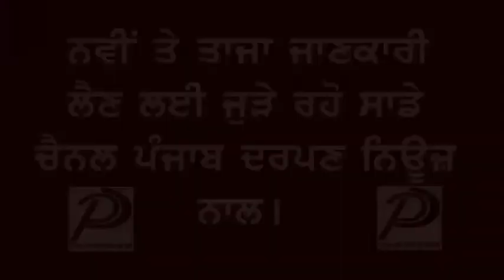Punjab Darpan News ਖਬਰ ਦਾ ਅਸਰ